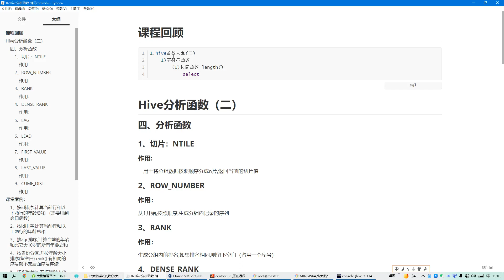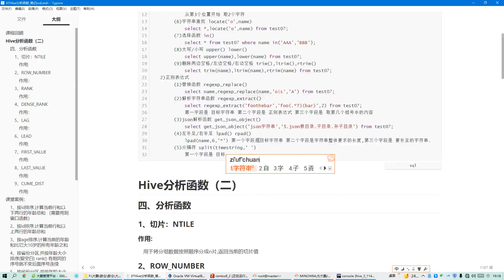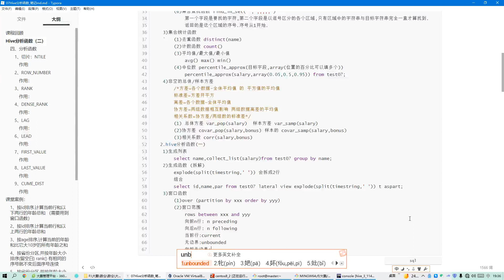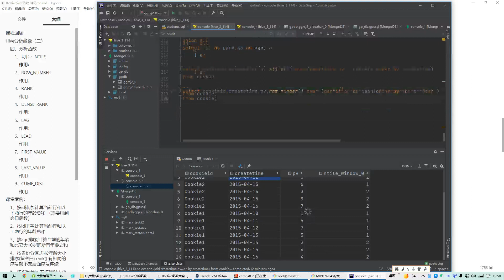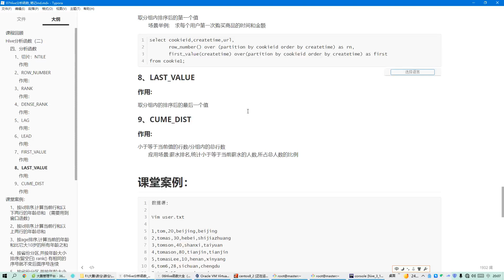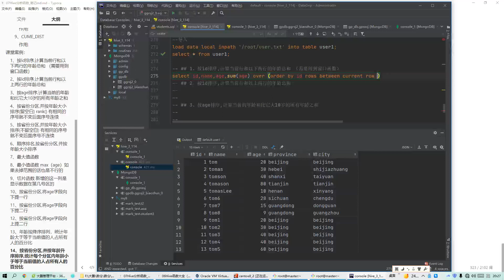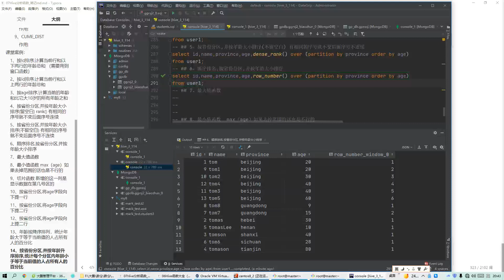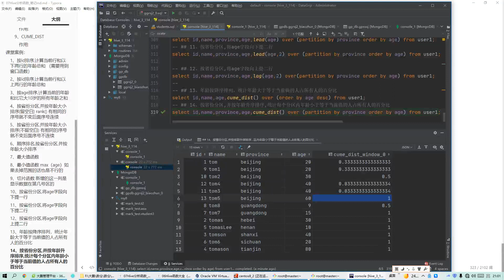数据分析-Linux+数据仓库模块 012 【第12节】Hive函数大全